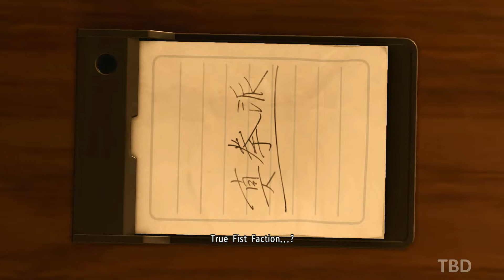Yakuza Kiwami 2 - Gameplay Walkthrough Part 10 - No Commentary (PC)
Yakuza Kiwami 2 Walkthrough Gameplay No Commentary PC Full Game 1080P 60FPS. Showcasing all cutscenes, all missions, ending and more.